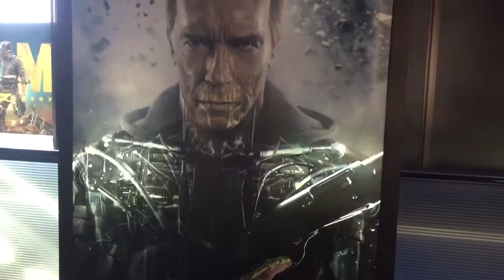Terminator cool promotion in Japanese movie theater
Cool promotion of Terminator movie in Japanese movie theater.
Supply small wholesale lots of cosmetics and
miscellaneous goods from Japan. Negotiable price.